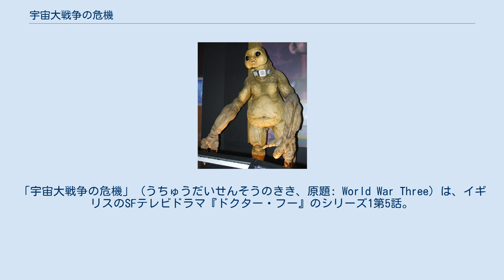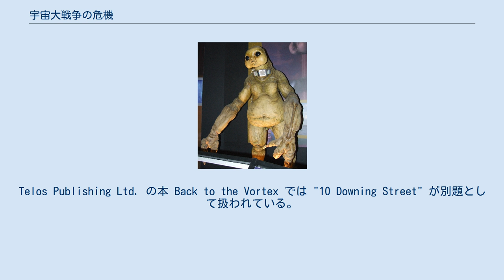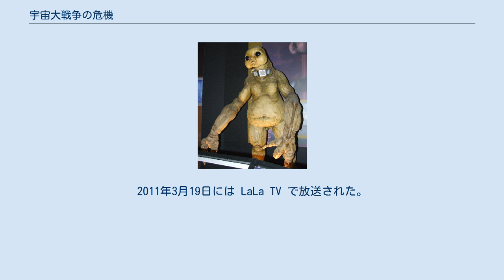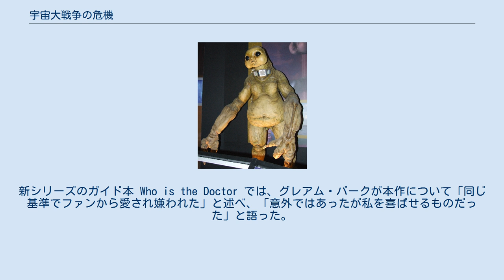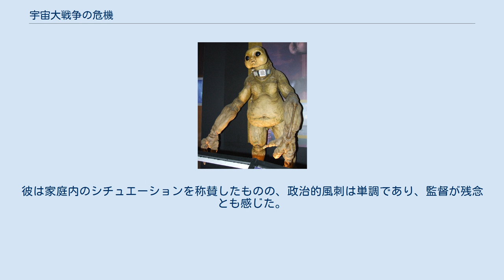宇宙大戦争の危機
「宇宙大戦争の危機」（うちゅうだいせんそうのきき、原題: World War Three）は、イギリスのSFテレビドラマ『ドクター・フー』のシリーズ1第5話。
イギリスでは2005年4月23日にBBC Oneで放送され、4月16日の「UFO ロンドンに墜落」と二部作をなす。
 本エピソードはロンドンを舞台とし、異星人のタイムトラベラーである9代目ドクターと彼のコンパニオンローズ・タイラーが彼女のボーイフレンドミッキー・スミスと母ジャッキー・タイラー、下院議員ハリエット・ジョーンズと手を組み、地球を経済的目的で売りさばこうとする異星人のスリジーン一家の計画を挫く。
スリジーンはイギリス政府に潜入して国際連合から核兵器の起動コードを開放させ、地球で第三次世界大戦を起こして地球の残骸を売買しようと画策した。
 ラッセル・T・デイヴィスらによると本エピソードは直前の段階まで "Aliens of London, Part Two" と呼ばれていたが、タイトルは "World War 3" に変更された後、すぐに "World War Three" に改められた。
Telos Publishing Ltd. の本 Back to the Vortex では "10 Downing Street" が別題として扱われている。
クラシックシリーズの "The Savages" 以降のマルチエピソードの話ではタイトルが共通しており、二部作でエピソードタイトルが変わるのは今回が初めてであった。
これ以降のマルチエピソードの話では、「時の終わり」を除いて個別のエピソードタイトルが存在する。
 「UFO ロンドンに墜落」に登場したアメリカ人アナウンサーとしてラケル・カールが再登場した。
彼女は後に「クリスマスの侵略者」、「サウンド・オブ・ドラム」、「死に覆われた星」、「運命の左折」、「盗まれた地球」および Sarah Jane Adventures の Revenge of the Slitheen に出演した。
「運命の左折」では名前がトリニティ・ウェルズであることが明かされた。
また、彼女はスピンオフの『秘密情報部トーチウッド』の五部作「チルドレン・オブ・アース」にも出演した。
 「宇宙大戦争の危機」はイギリスで798万人の視聴者を獲得した。
日本ではNHK BS2で2006年9月3日に、NHK教育で2007年9月18日にそれぞれBSと地上波で初放送された。
2011年3月19日には LaLa TV で放送された。
 本二部作の前パートと同様に「宇宙大戦争の危機」は賛否の混ざった評価を受けた。
Now Playing 誌のアーノルド・T・ブランバーグは本エピソードにC+の評価を与え、効果は欠けているものの、スリジーンに関する"子ども"のユーモアが縮小されており、俳優たちの演技も良かったため、「UFO ロンドンに墜落」よりも改善されているとした。
彼はUNITのミサイルを家のパソコンで操作するという解決法を批判したが、ローズの家族のストーリーラインを褒め、ノエル・クラークとカミーユ・コデュリの演技を強調した。
2013年に『ラジオ・タイムズ』のパトリック・マルケーンは、鮮やかだがばかばかしく残念なストーリーでハリエット・ジョーンズを演じるウィルトンの演技が最高のパートだったと感じた。
彼はローズのストーリーラインを生き生きとしたキャラクターを以て称賛した一方、クリストファー・エクルストンの演技は欠けていると感じた。
また、彼はスリジーンをシリアスに扱うべきだとして批判した。
The A.V. Club の批評家アラスター・ウィルキンスは本エピソードの評価をB-とした。
彼はコンセプトよりも処刑に問題を感じ、放屁のジョークには風刺の可能性もあるが監督と演技で質が下がったとした。
屁のくだりでばかばかしい方針に移ってスリジーンを真剣に扱わなかったため、スリジーンが個性を持つこと、人間が地球外生命体を知っていることの掘り下げ、ローズの家庭生活といったニュアンスの部分がテレビ版では提示されていないと論じた。
また、ウィルキンスはスリジーンがなぜ核ミサイルの発射に国際連合の認可を必要とする国を侵略したのかを疑問視した。
新シリーズのガイド本 Who is the Doctor では、グレアム・バークが本作について「同じ基準でファンから愛され嫌われた」と述べ、「意外ではあったが私を喜ばせるものだった」と語った。
彼はスリジー...